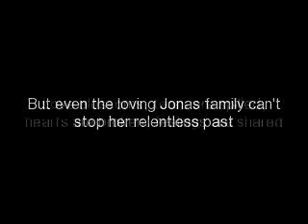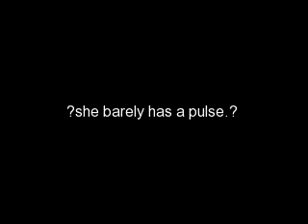Catch Me, chapter 2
marathon 2/8

{She left?}
Danielle's P.O.V.
I had just been staring at the stage, waiting for my future husband to walk on stage with his brothers and wow the audience, as always, when a girl came up to me and started talking. Immediately, I liked her, she had an honest personality. Don't get me wrong, Kevin and his brothers have fans, and a lot of them, but some of them can be so fake! They come up and congratulate me, when I can clearly see in their eyes how much they wish they were me, and how badly they want to hit me right now. But she, she was honest. She had a nice, hesitant smile and she was forever blushing, as if everything she was saying was wrong or embarrassing, but honestly, I wish I knew her better, because I have a feeling we would have been great friends. After taking a picture, she asked if I would excuse her for a minute-I gladly told her to take her time- and she turned around to read a message on her phone. When she turned back, she was no longer the sweet, hesitant girl I had become fond of in the last five minutes; she was a terrified, wide-eyed girl who looked close to tears.
"oh no." she muttered to herself, as she stared at her phone. I hoped it wasn't bad news that she was receiving. "not here, not now."
"is something the matter?" I asked her, reaching out to give her a hug. She flinched away, and slightly blushed, before paling and looking around us.
"sorry." She muttered, and bowed her head in shame. But then she started looking around again and whatever she saw made her freeze. "no no no no no."
"What's the matter Kendra?" I asked again, fearing for her. Whatever she was seeing was scaring her, and I can't imagine what would scare her at a Jonas Brothers concert, the opening act wasn't even on yet!
"I have to get away, I can't stay here with you." She whispered, still staring at the spot in the crowd.
"why ever not? I always have an extra seat, you're more than welcome to sit with me for the concert, I'd like a bit of company." I offered, patting the seat directly behind her and next to me.
She shook her head sadly at me, and then looked at her phone because it started buzzing again. I didn't know it was possible for a person to be this pale, its not good health wise, I'm sure. I was afraid she was about to faint or something.
"no, he'll see me with you, and then
oh no, no you've got to be safe!" she exclaimed, and looked back at the spot she had been staring at a moment ago. Whatever she saw wasn't good, I'm assuming, because she started wildly looking around. "where are you?"
"Kendra, I'm right here." I soothingly told her.
"I know you are, and it was a real pleasure meeting you, but one of us has got to be safe." She replied, tears welling up in her eyes, as she started to retreat away from me. "congrats again Danielle."
I was so shocked that I remained frozen for a second, and in that second, she disappeared. I looked up at the stairs, but it seemed like she had vanished into thin air. But no, I wasn't going to let her just leave like that, she seemed really nice, and now really scared. I don't exactly know what I'm going to do about it, but I'm going to find her. Ignoring the screams surrounding me as Honor Society took the stage, I grabbed my purse and flew up the stairs in hopes of finding Kendra again, and hopefully protecting her from whatever is bothering her.